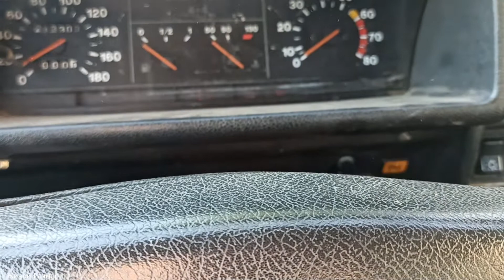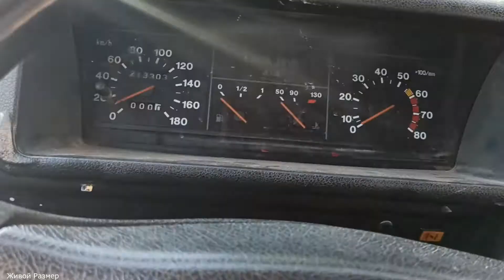Нива стартер будет крутить быстрее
Нива стартер медленно крутит